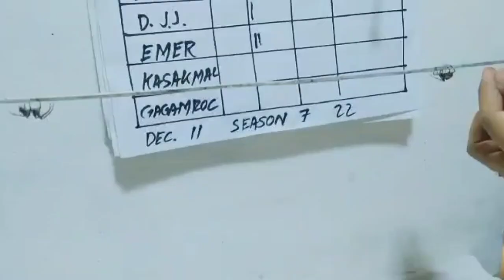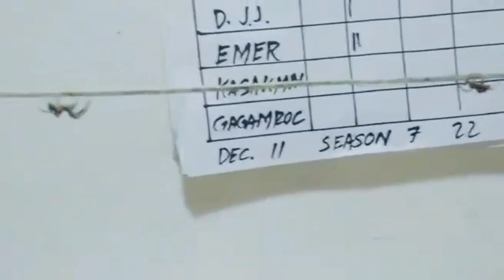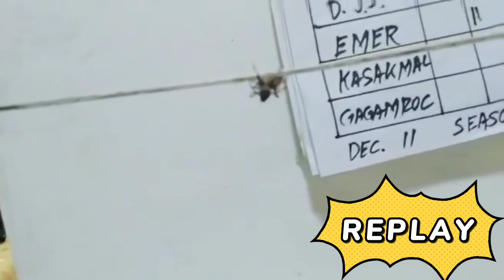TATAY MENDO FOR THE WIN! | SPIDER FIGHT | SPIDER TOURNAMENT